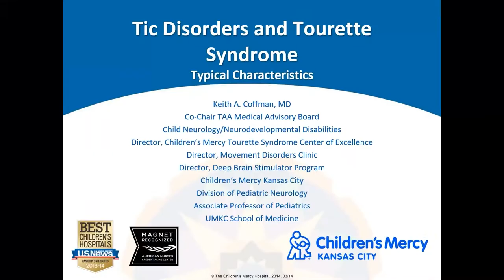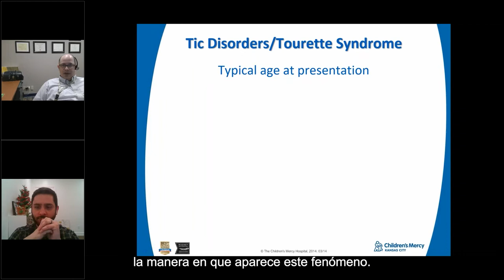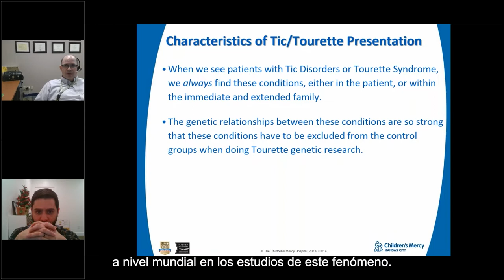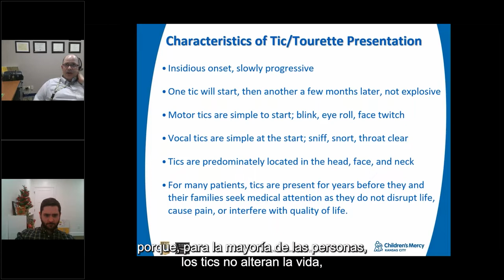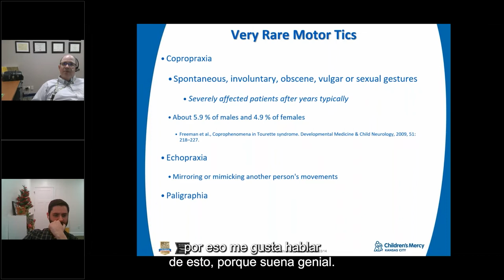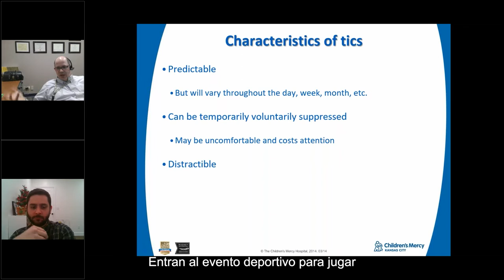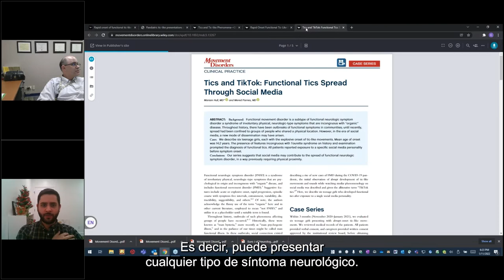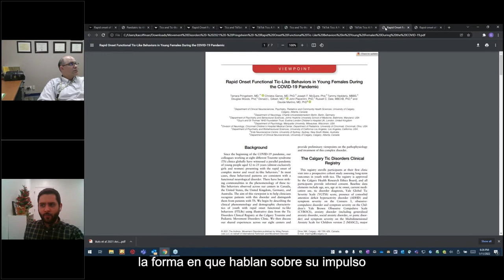Tourette Syndrome and FND (Spanish Subtitles)